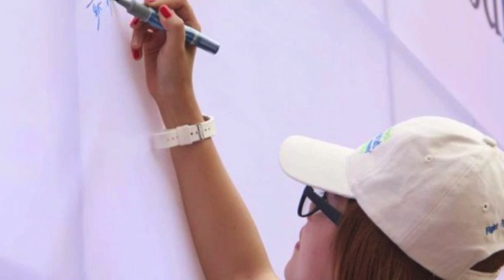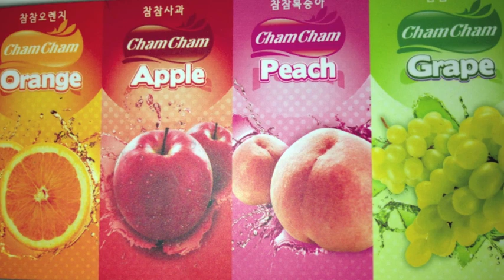Cham Cham full song By:Aok sokunkanha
Cham Cham